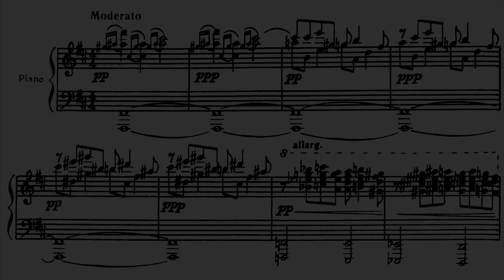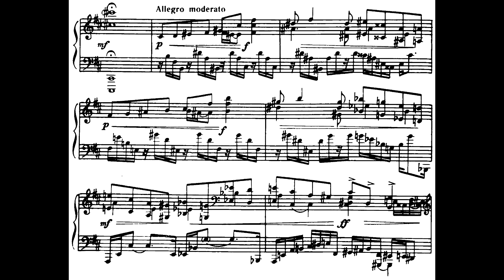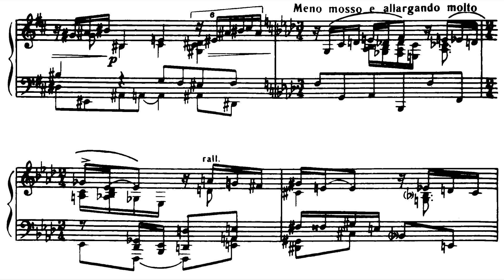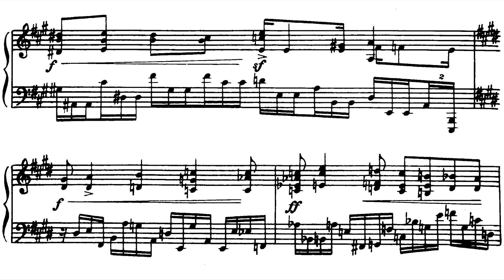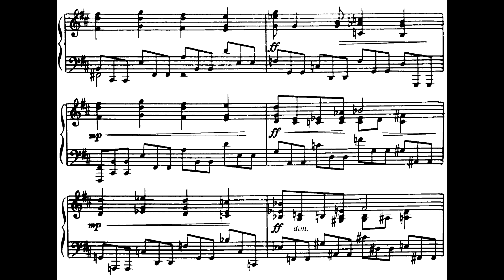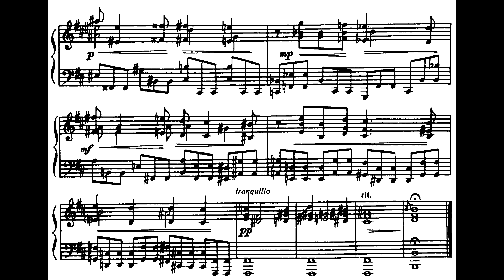Boris Pasternak ‒ Piano Sonata in B Minor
Boris Pasternak (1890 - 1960), Piano Sonata in B Minor (1909)

Performed by Hiroaki Takenouchi

It may be quite a surprise to learn that Boris Pasternak, the Symbolist poet, translator of Shakespeare and author of Dr Zhivago, who was forced by political pressure to refuse the Nobel Prize for Literature in 1958, was also a composer.  However, he came from a musical family:  his mother Roza was a concert pianist, a student of Rubinstein and Leschetizky, and his early impressions were of hearing piano trios in the home.  The family had a dacha – country house – close to one occupied by Scriabin, and Rachmaninov, the poet Rilke and Tolstoy were all visitors to the family home.  His father Leonid was a painter who produced one of the most important portraits of Scriabin, and Boris wrote many years later of witnessing with great excitement the creation of Scriabin’s Symphony No.3, The Divine Poem, in 1903. Boris began to compose at the age of 13 – the high achievements of his mother discouraged him from becoming a pianist – and inspired by Scriabin, he entered the Moscow Conservatoire, only to leave abruptly in 1910 at the age of twenty to study philosophy in Marburg University.  Four years later he returned to Moscow, having finally decided on a career in literature, publishing his first book of poems, influenced by Alexander Blok and the Russian Futurists, the same year.

Pasternak’s Sonata of 1909 shows a considerable advance on the two obviously derivative earlier Preludes.  It has a single movement, like the later Scriabin sonatas (Nos.5-10). Nominally in B minor, it moves freely from key to key with frequent changes of key-signature and achromatic, dissonant style which defies easy analysis.

The opening has typically Russian bell-like effects in the deep bass, before the first main theme begins.  The second theme, marked occulto, profundo, building to a triple-forte climax. From then on, it is probably best to experience the fourteen-minute piece more as a stream of consciousness like Schoenberg’s Erwartung rather than try to follow every twist and turn of its structure. For anyone who persists in following the technical side of the composition, a few more signposts may help:  after the development, a short passage marked imperativo e fiero (urgent and ardent) leads to re-capitulations of the principal theme, and the occulto second theme, this time sotto voce. A final climax is followed by a short, quiet passage of chromatic chords and a cadence which just about succeeds in returning the movement to its home key.